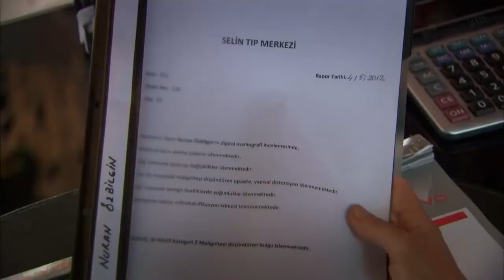Muazzez'e miras kaldı! - Eve Düşen Yıldırım 9. Bölüm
Muazzez'e babasından miras kalır.

Oyuncular:
Gizem Karaca
Seda Akman
Murat Han
Mehmetcan Mincinözlü
Ergün Uçucu
Suzan Aksoy
Şencan Güleryüz
Buket Dereoğlu
Nazan Diper
Defne Gürsoy
Burcu Tuna Uluk